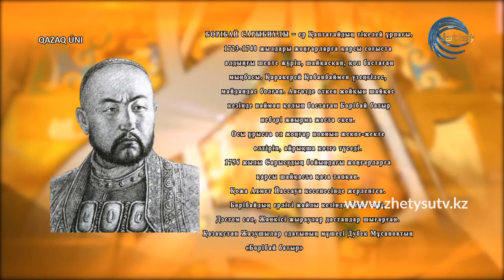ҚАЗАҚ ҮНІ - ОСПАНЖАН БОТАБАЙ . "БӨРІБАЙ" КҮЙІ